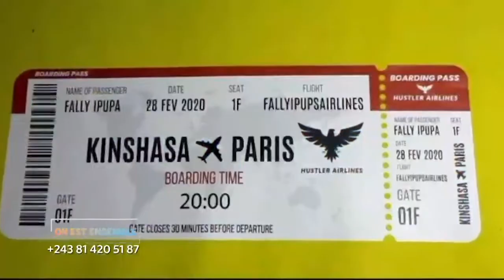On est Ensemble du 11 mai. Culture générale, avec Celine Banza. Jaffar, Arsène & Augustin